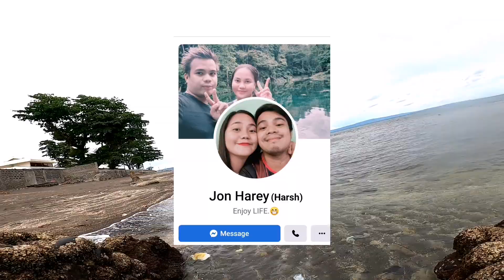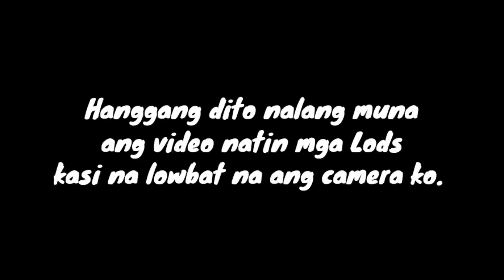Catch and Release! | Shore Casting | Ultralight Fishing Philippines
Ultralight set up

Rod: Capung 702 UL
Reel :Shimano Fx1000
M.Line: Kastking 6LB
L.Line: FTK 12Lb